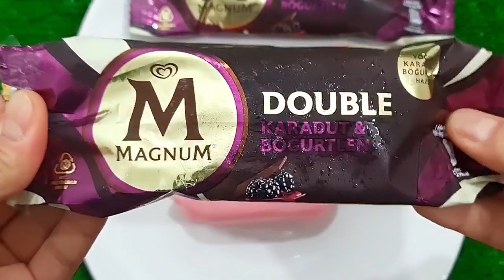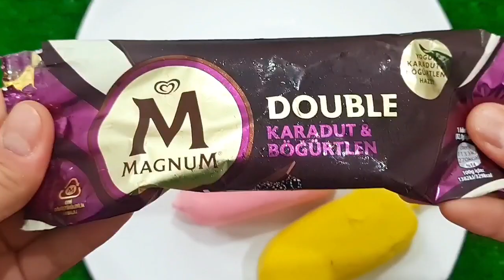Satisfying Video I Mixing All My Slime SmoothieMaking Glossy Slime ASMR RainbowToyTocToc